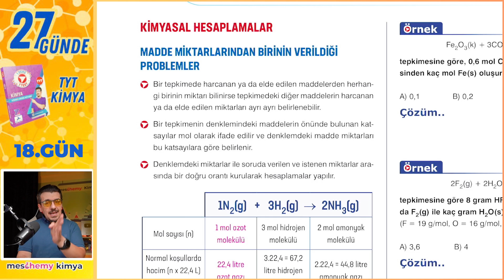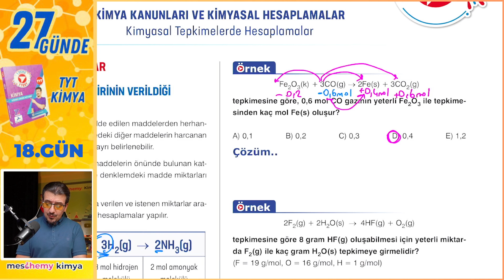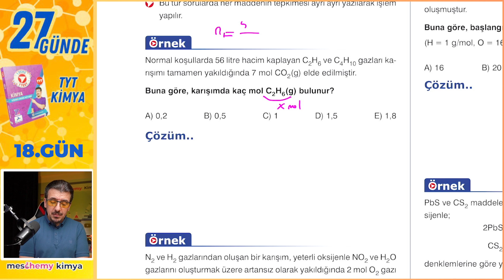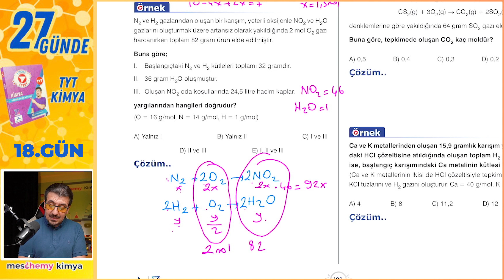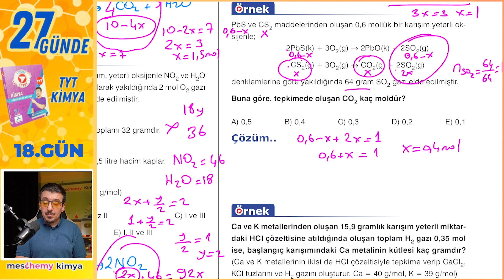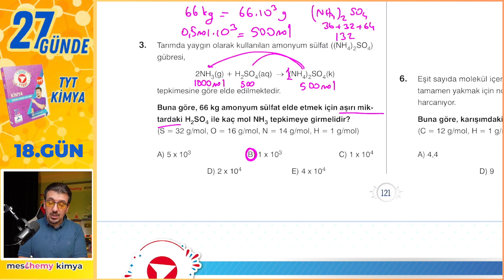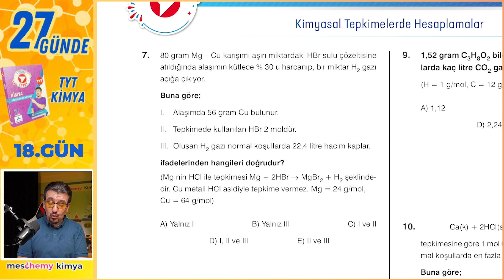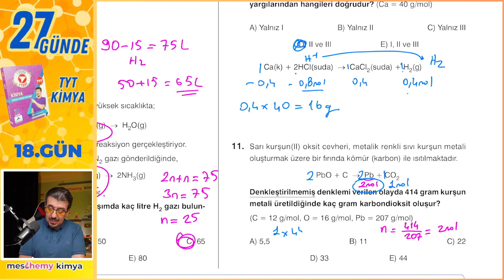27 GÜNDE TYT KİMYA KAMPI (18.GÜN) | KİMYASAL HESAPLAMALAR - 1+ PDF 🗓️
Bu ders videosu kampta kullanılan “Meschemy Kimya TYT Kimya Video Ders Kitabının ve yayıncısı Paraf yayınevlerinin reklamını içermektedir”

27 GÜNDE TYT KİMYA KAMPI (18.GÜN) | KİMYASAL HESAPLAMALAR + PDF 🗓️